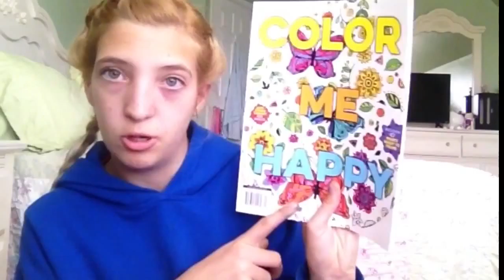What is in my Easter basket 2016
This is what is in my Easter basket for 2016 and also if u want me to upload that challenge with Sammie and start VLOGing